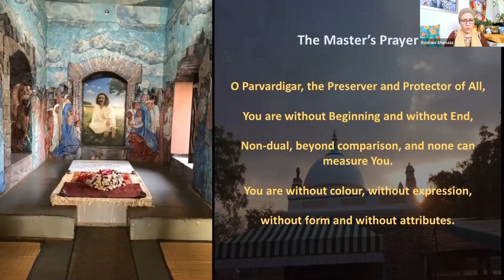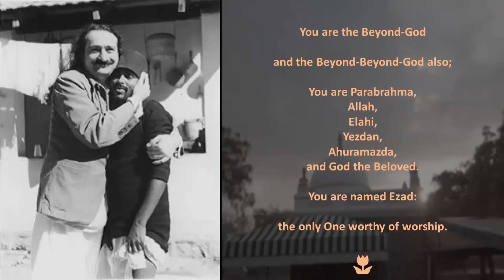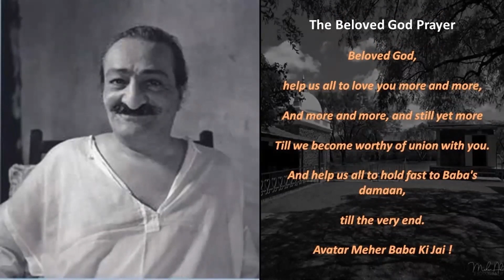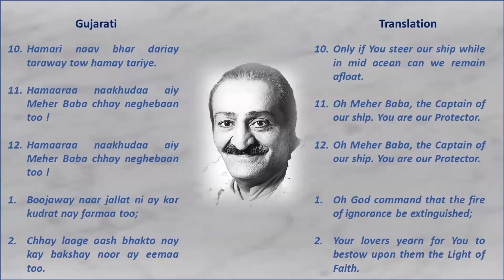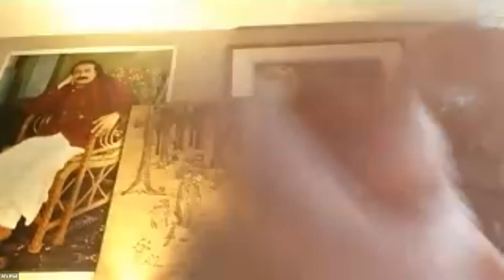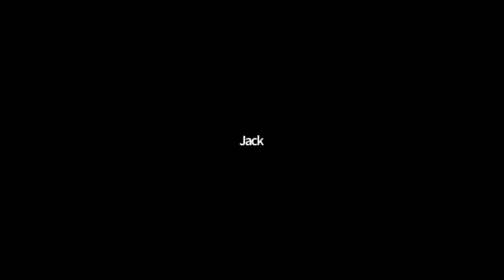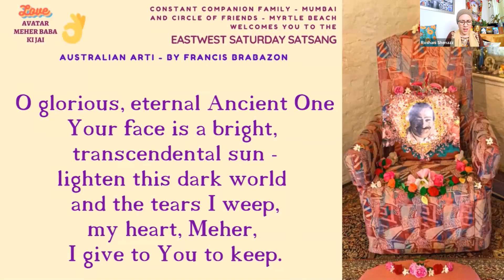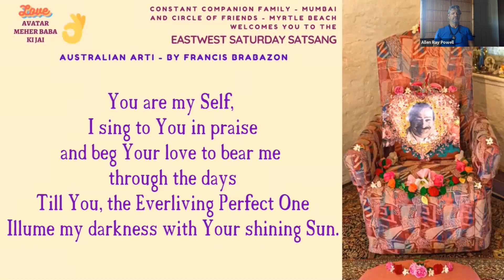Arti prayers and sharing Mar 27, 2021 live on Zoom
Generally, arti sharing time is private and from the heart - but on Saturday mornings, we record the arti as part of the EastWest Satsang... Enjoy these creative expressions of love for our Beloved!

We host arti twice a day, every day, at 9am/pm EDT. Everyone is invited to recite the prayers together (accompanied by prayers recorded at the Samadhi, and the women mandali singing the Gujerati Arti). We follow by inviting all participants to share a song, poem or short reading for Meher Baba. Many of us have become so close, we call ourselves the arti family. Please join us!